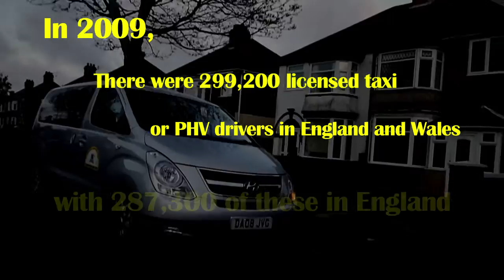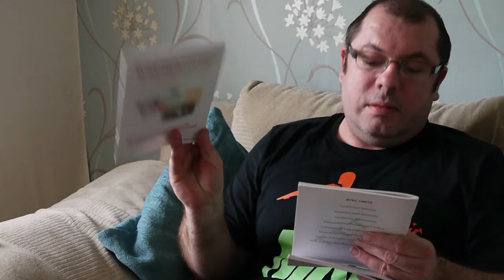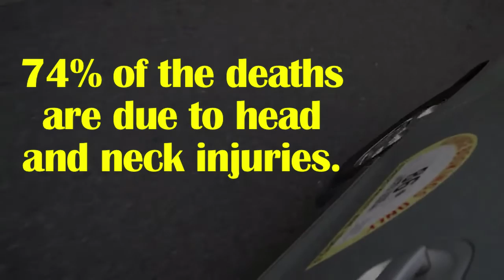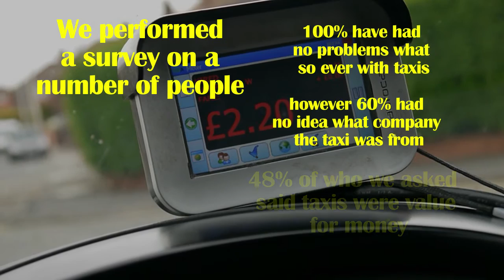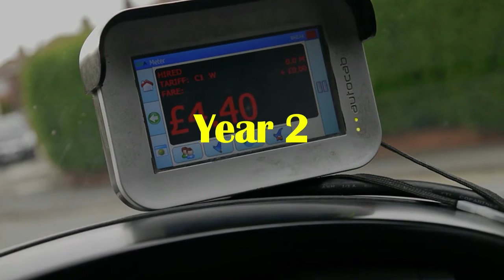TAXI! Documentary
BTEC Media year 2 final production
we had to create a documentary of our choice, so we did one about taxi driving.
A big thank you to our star of the show, Mike Bird!